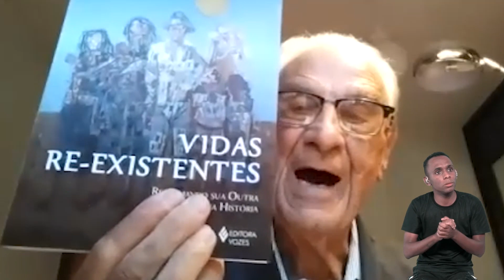Miguel Gonzalez Arroyo - O caráter formador do Patrimônio Cultural como bem coletivo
O 11.º Festival Literário de Araxá – Fliaraxá – apresenta, em realização conjunta com o Sesc SP, o ciclo de debates virtuais “Educação e Patrimônio: as vivências culturais como herança formativa”. Ao todo, serão 12 encontros, dos quais participarão professores, historiadores e pesquisadores, para discutir temas como a construção de conhecimento com os espaços de memória e o uso e a preservação de bens culturais. A temática escolhida para o ciclo reflete o tema dessa edição do Festival, “Educação, Literatura e Patrimônio”, que acontecerá entre 5 e 9 de julho, de quarta-feira a domingo, em formato figital – ou seja, presencial e digital A curadoria dos debates foi realizada por Michele Arroyo.

- O caráter formador do Patrimônio Cultural como bem coletivo, com Miguel Gonzalez Arroyo

Miguel González Arroyo é sociólogo e educador espanhol, foi professor da UFMG e atualmente acompanha propostas educativas em várias redes estaduais e municipais do país. Foi Secretário Adjunto de Educação da Prefeitura Municipal de Belo Horizonte, coordenando e elaborando a implantação da proposta político-pedagógica Escola Plural. Tem experiência na área de Educação, com ênfase em Política Educacional e Administração de Sistemas Educacionais, atuando principalmente nos seguintes temas: educação, cultura escolar, gestão escolar, educação básica e currículo.